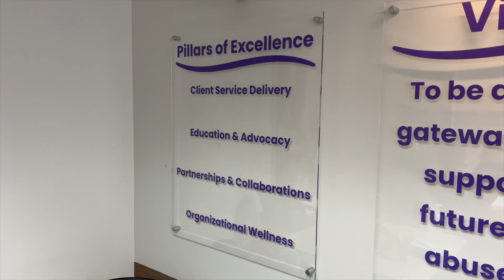2024 Association of the Year Award: Halton Women’s Place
The 2024 Halton Hills Business Excellence Awards were held October 9th, 2024.

Congratulations to the Winner: Association of the Year Award: Halton Women’s Place